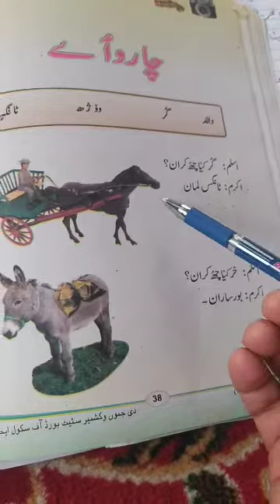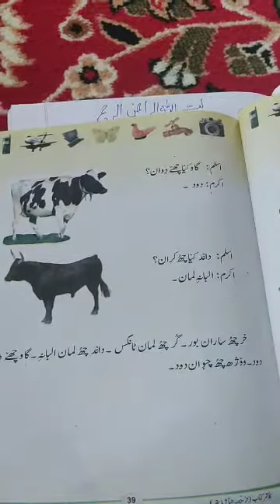Class 3rd Kashmiri Topic Charwaie Delivered by Shakeel Ahmad Khan PS watsar